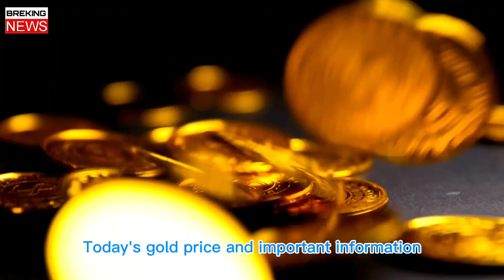আজকে সোনার দাম অবিশ্বাস্য ভাবে কমেছে বাংলাদেশ / sorner dam today Bangladesh / sonar vori koto ajke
আজকে সোনার দাম অবিশ্বাস্য ভাবে কমেছে বাংলাদেশ / sorner dam today Bangladesh / sonar vori koto

22 carat sona dam koto 2024
আজকে এক ভরি সোনার দাম কত বাংলাদেশ
সোনার দাম কত আজকে বাংলাদেশ
বর্তমানে স্বর্ণের দাম কত ২০২৪
সোনার ভরি কত আজকে ২০২৪
sorner dam
sonar dam
gold rate today bd
gold price koto
bangladeshi gold price koto
gold price today news
ajke sonar vori koto kore
ajke 1 vori sonar dam koto
Bangladesh
সোনার দাম কত আজকে 2024 বাংলাদেশ

Thanks